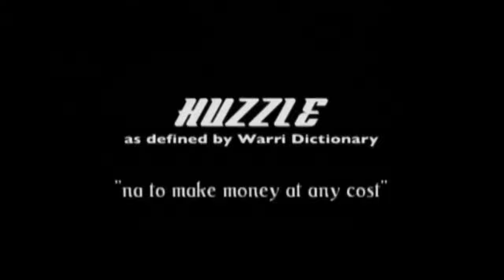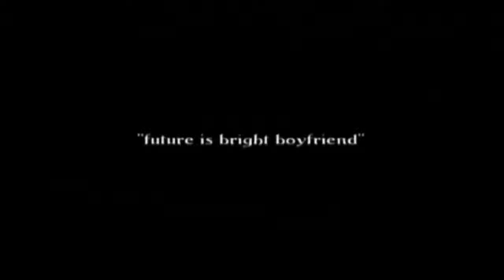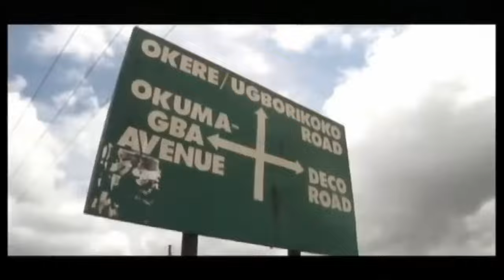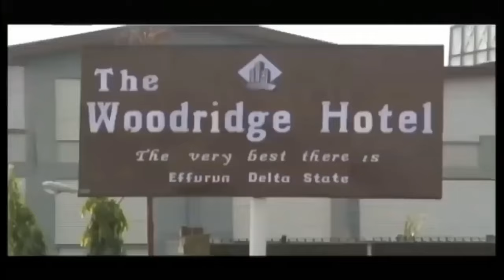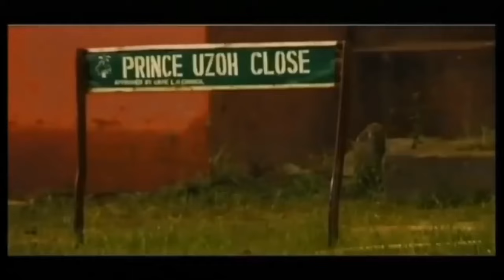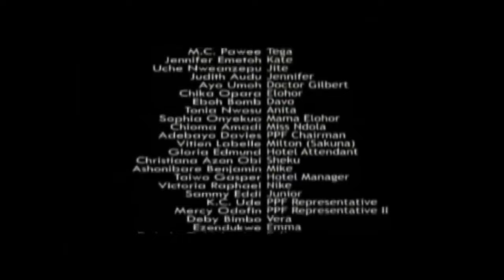THE FUTURE IS BRIGHT [ HUZZLE WEB SERIES EPISODE 1]